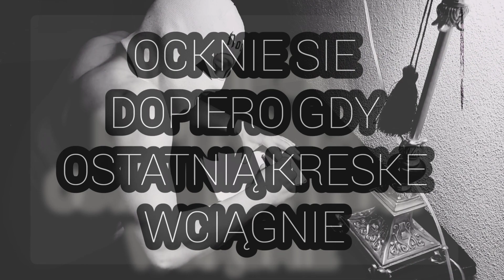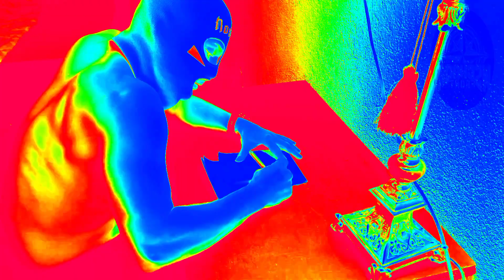Em Igrek - Minerale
SŁOWA/RAP- Em Igrek;
GRAFIKA- Em Igrek;
NAGRANO W- ClonrecordsSTUDIO;
MIX/MASTER- Em Igrek;
WYTWÓRNIA- Wschodni Front Label;
ROK- 2022.

MATERIAŁ MA CHARAKTER TYLKO I WYŁĄCZNIE PROMOCYJNY